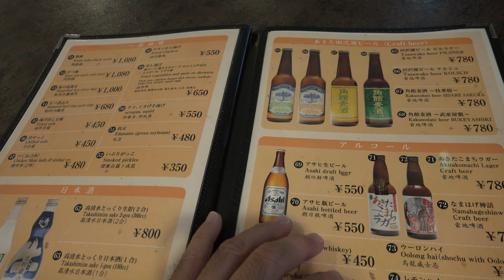【絶品！比内地鶏】秋田県角館の食事処「藤八堂」で比内地鶏の親子丼堪能！Oyako-don at Fujihachido in Kakunodate city in Japan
【秋田県角館の食事処「藤八堂」で比内地鶏の親子丼堪能】
秋田に来て、毎日のように日本三大地鶏の比内地鶏の料理を食していますが、本日は角館にある食事処「藤八堂」にて比内地鶏を使用した親子丼。
味噌汁や小鉢、お新香、甘味類がつき税込み1650円。肉は歯ごたえがあり、濃厚。卵も同様に美味で感動する味でした。